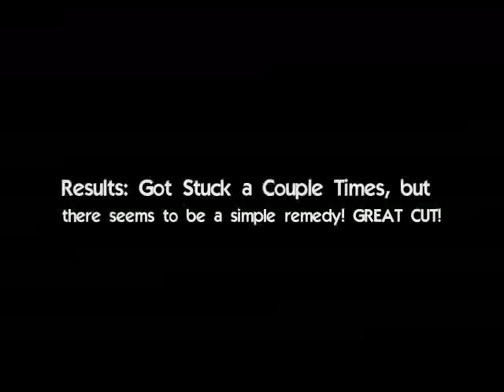RoboMow in ACTION!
I got my Robotic Lawnmower from Friendly Robotics in and all set up. Here is a robot's view of the lawn being cut. Notice how I am sitting down while the lawn is being mowed!!!